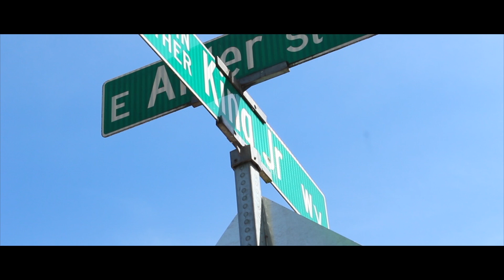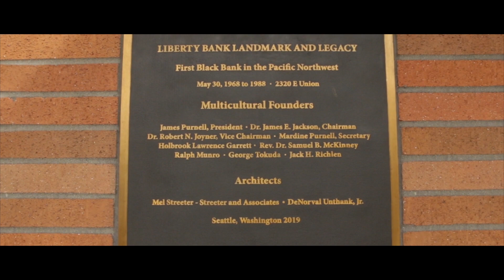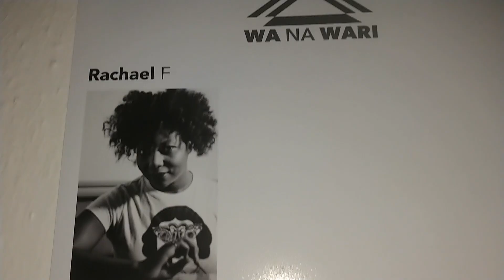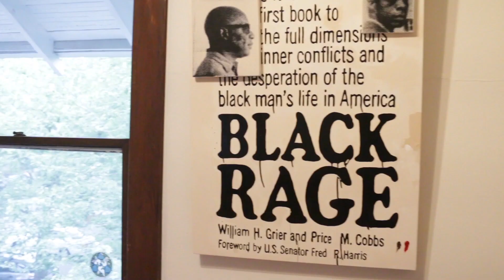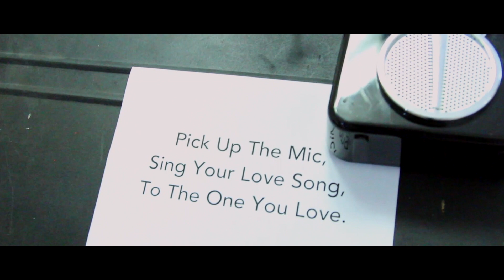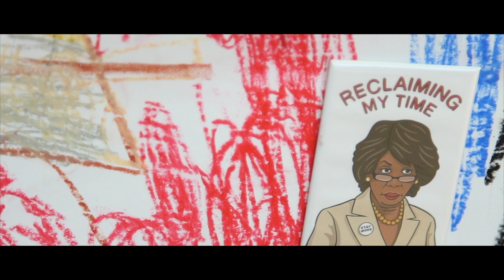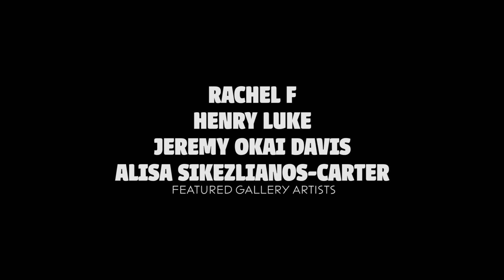Vanishing Seattle Films: Central District - Wa Na Wari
Vanishing Seattle Films presents the first in its series of shorts that take a deeper dive into the stories of legacy, resistance, and resilience behind the VanishingSeattle hashtag.

Wa Na Wari is a 5th-generation Black-owned home in Seattle's Central District that creates space for Black ownership, possibility, and belonging through art, historic preservation, and connection - amid the context of increasing gentrification in a neighborhood that was once 80% Black.

Directors | Producers | Editors: devon de Leña + CHIMAERA

Executive Producers: Cynthia Brothers + Martin Tran

JusMoni - "Second Best"

Special Thanks To:
The Wa Na Wari team:
   Inye Wokoma
   Elisheba Johnson
   Jill Freidberg
   Rachel Kessler
The Wa Na Wari Community

This film project was supported in part by 4Culture/King County Lodging Tax.
Produced in association with Northwest Film Forum.

Vanishing Seattle is a project that documents displaced and disappearing institutions, small businesses and cultures of Seattle - and celebrates the histories, spaces, and communities that give the city its soul.